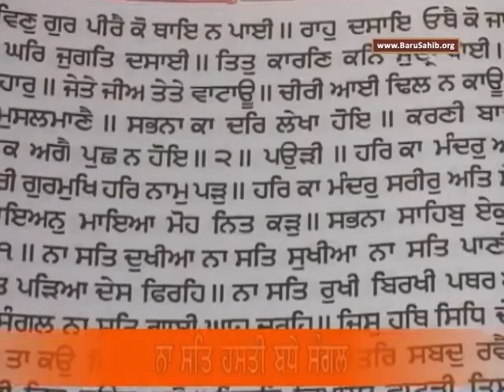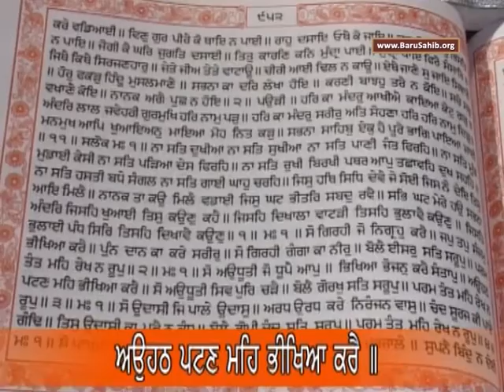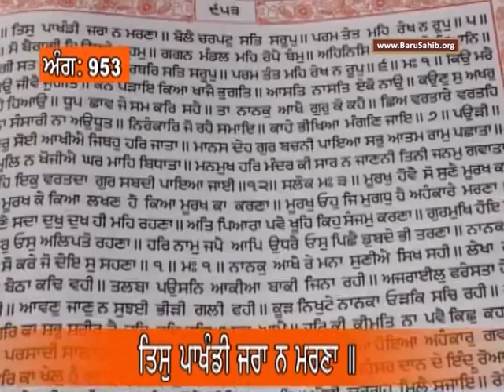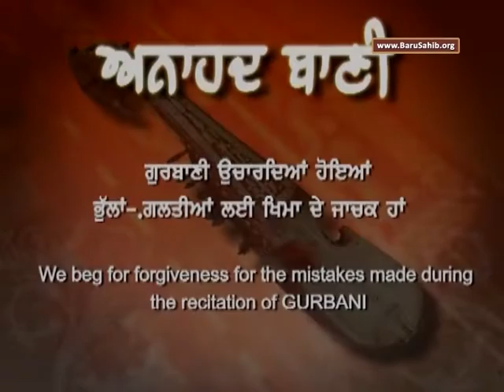EP-710 Anahad Bani Sehaj Path with Tanti Saaz - Ang 952 to 953 - Akal Academy Baru Sahib